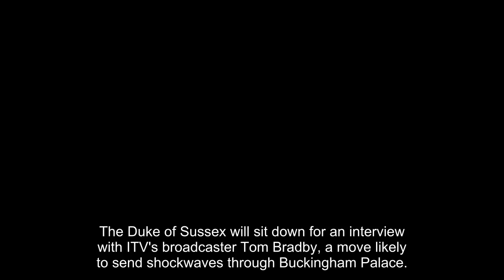Royal Family LIVE: Harry gears up for major UK TV interview as Firm braces for new attacks